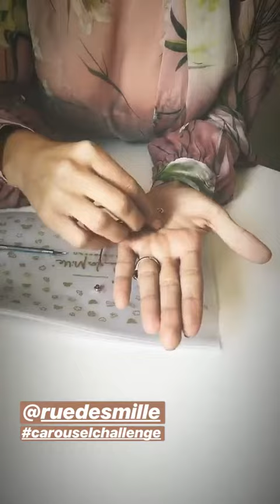CECILIA RODRIGUEZ INSTAGRAM STORIES 21/09/2018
CECILIA RODRIGUES COSTRUISCE UN BRACIALETTO SULLE SUE STORIE DI INSTAGRAM